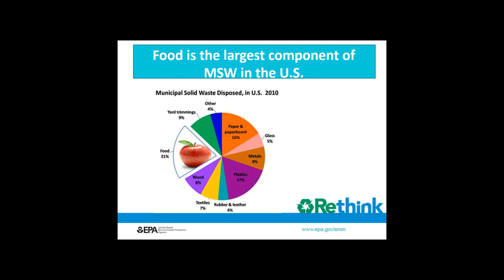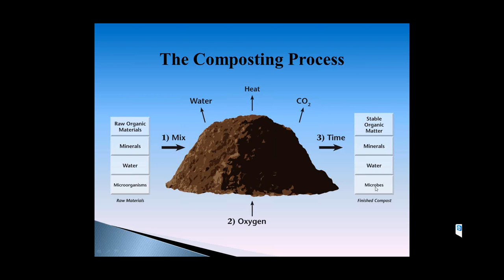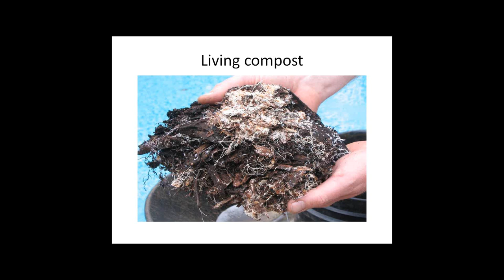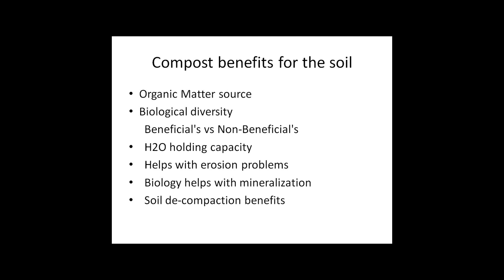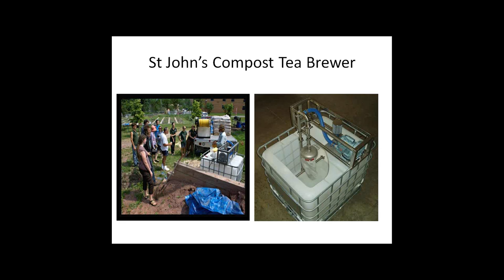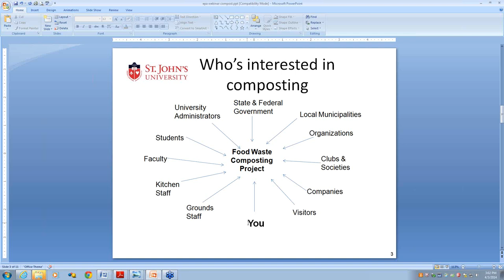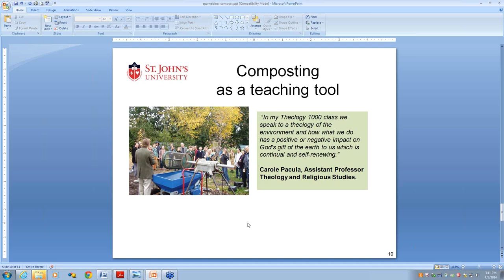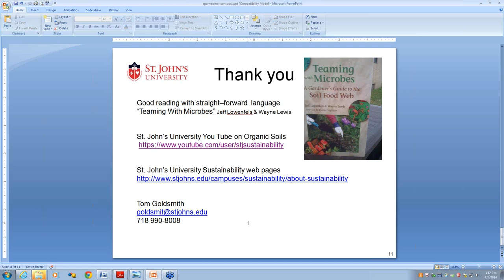Compost From Food Waste and Understanding Soil Chemistry and Soil Biology on a College